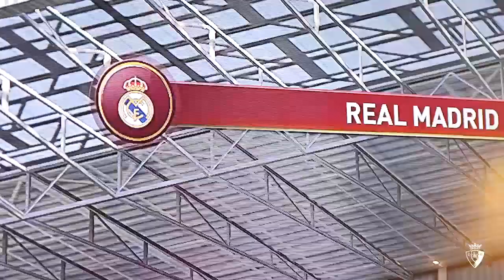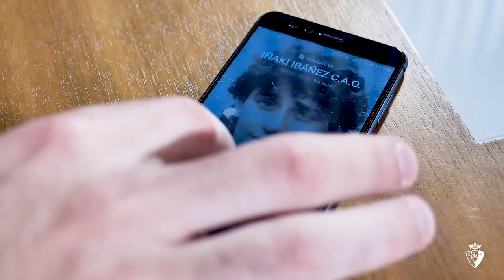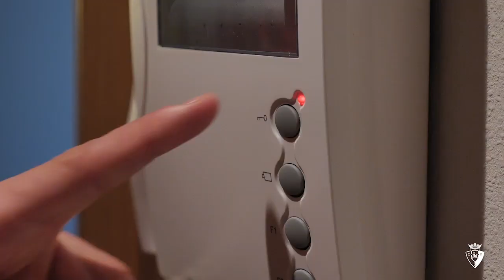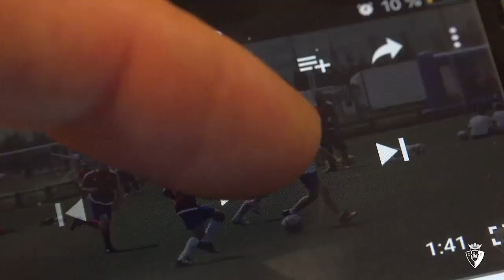Resumen actividades Fundación Osasuna 2018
Xisco, Brandon, Roberto Torres y Sergio Herrera te acompañan a disfrutar del resumen de los mejores momentos que nos han dejado las diferentes actividades organizadas por la Fundación Osasuna en 2018.